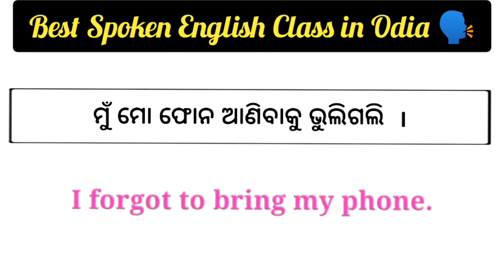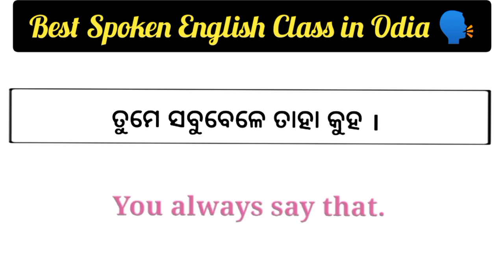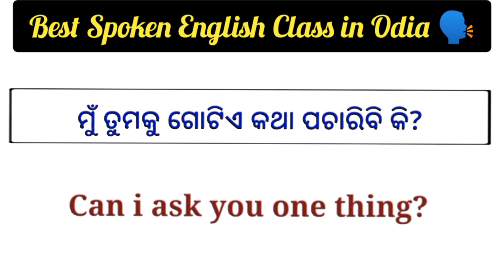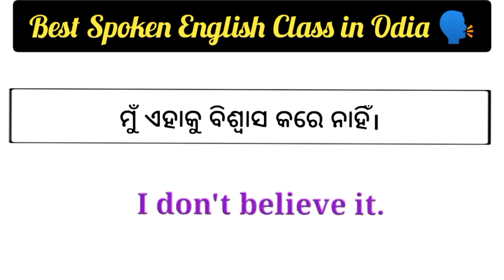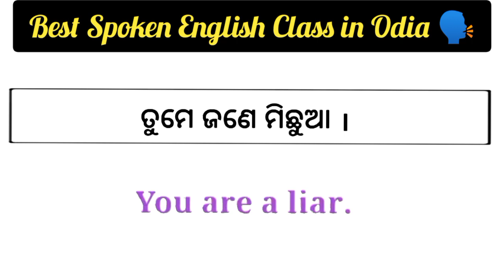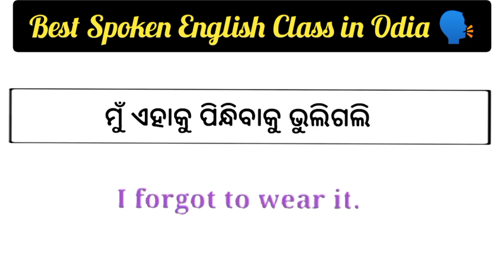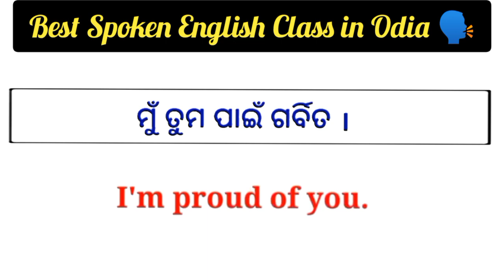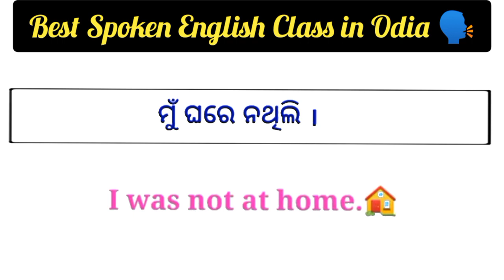Best Spoken English Class in Odia | Odia to English Translation | Daily Use Short Sentences in Odia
Best English Speaking Class in Odia | Daily Use Short Sentences in Odia |Odia to English Translation

Best Spoken English In Odia | Daily Use Short Sentences in Odia | Odia to English Translation

English Speaking Practice | Daily Use Short Sentences in Odia | Odia to English Translation | Odia

Daily Use Short Sentences in Odia | Best Spoken English Class in Odia | Odia to English Translation

Spoken English Class in Odia | Daily Use Short Sentences in odia | Best English Speaking Class |

Best Spoken English Class in Odia | English Speaking Practice | Daily Use Short Sentences in Odia |

Body parts name odia to english | Human body parts name odia | Body parts name | Body parts |

      parents and child goal
      Odia to english translation trick
      English to odia
      jds english club
      English to odia translator
      daily use english vacabulary words
      English words and odia meaning for           beginners
      Daily use english words meaning in odia
      Daily use odia sentences
      English kemiti bujhiba
      English sikhiba kemiti
      Odia to english kemiti sikhiba
      English kemiti kahiba sikhiba
      English grammar in odia
      Odia english
      English and odia translation
      Odia vacabulary
      Odia translation
      Spoken english
      Translation
       odia english speaking practice
       Translation odia
       Daily use english sentences odia
       English odia
       English re Katha kahiba
       English sikhya odia
       English speaking odia
       English translation odia
       English word odia
       Odia english meaning
        Vacabulary odia
       English sikhya odia re
       Odia speaking english
       teach with snehashree
       Sahaja re english sikhiba
       English sikhibara sahaja upaya
      Spoken english odia to english
      Spoken english odia to english translation
      English kemiti sikhiba odia
      30 ଦିନରେ english kemiti sikhiba
      Odia spoken english channel
      English to english kemiti katha heba
      how to speak english odia

 ଜୟ ଜଗନ୍ନାଥ🙏